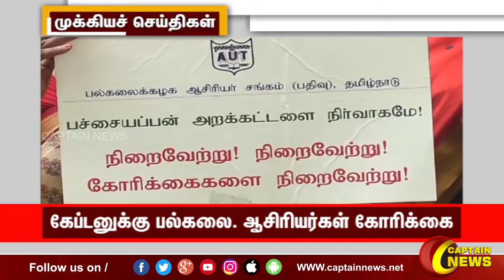இரவு 8 மணி || தலைப்புச் செய்திகள் || HeadLines || 8PM || 29-06-2022 || Captain News